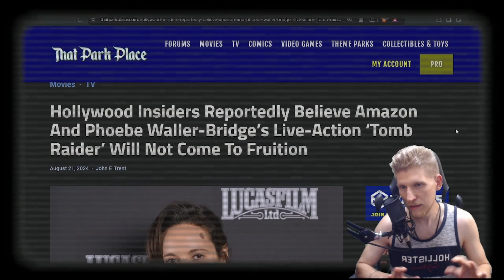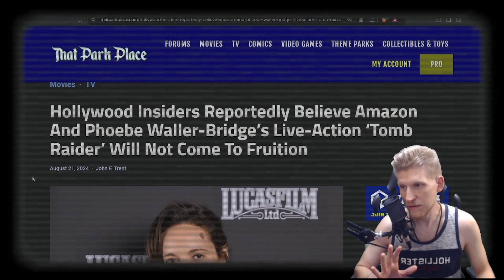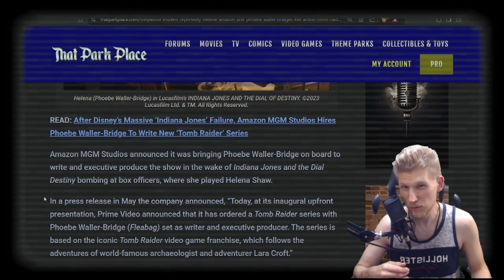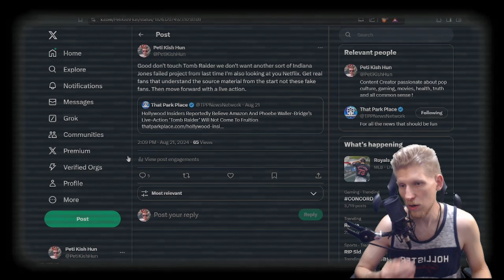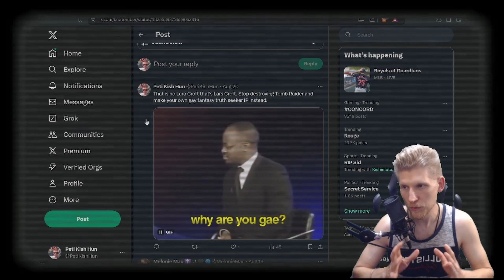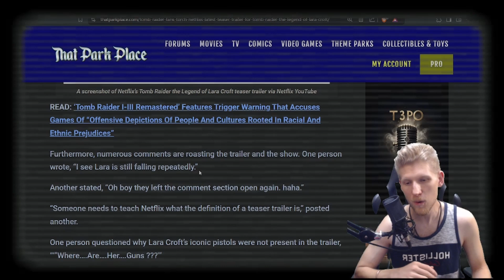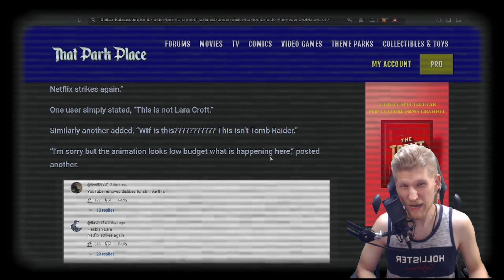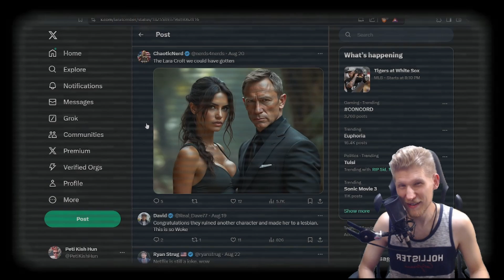Fans Have Spoken About The Tomb Raider Live Action and Animated Series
Check out more topic talks like gaming, movies, and more pop culture entertainment on here !